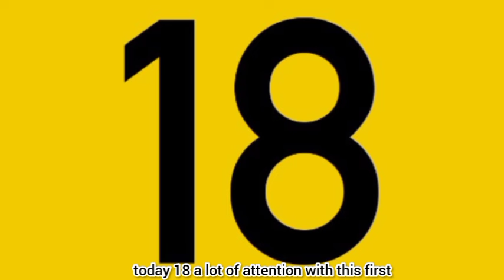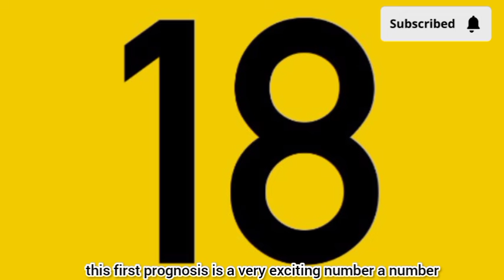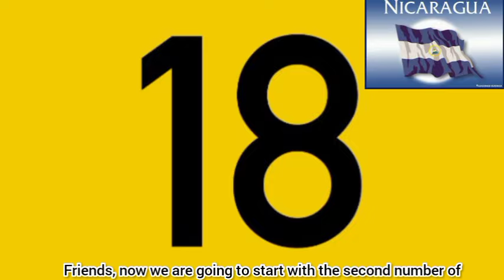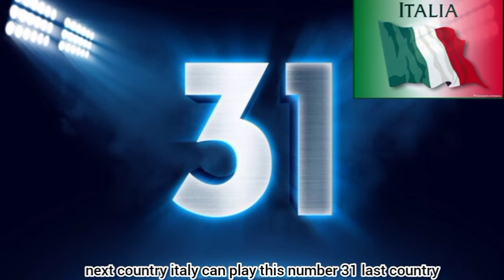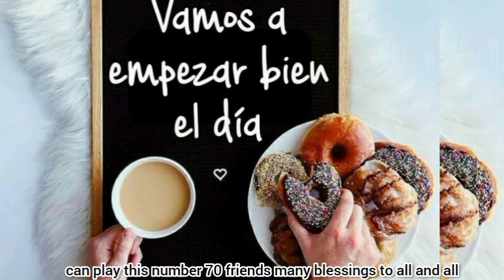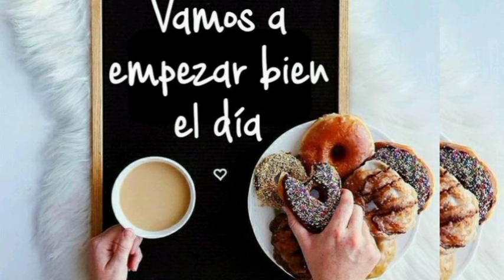Los 3 Números Qué Cambiarán Tú Vida Hoy Sábado 16 De Noviembre 2024